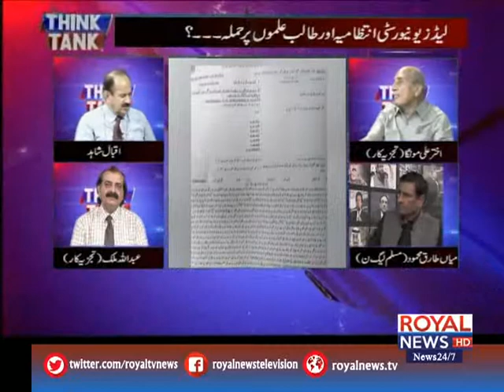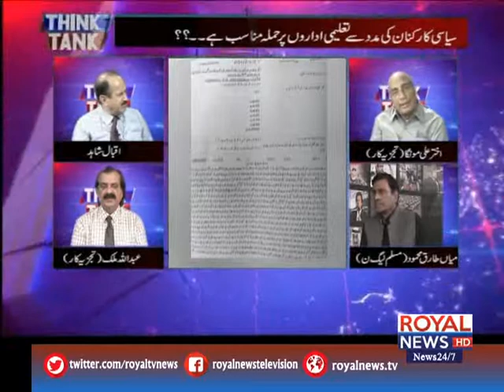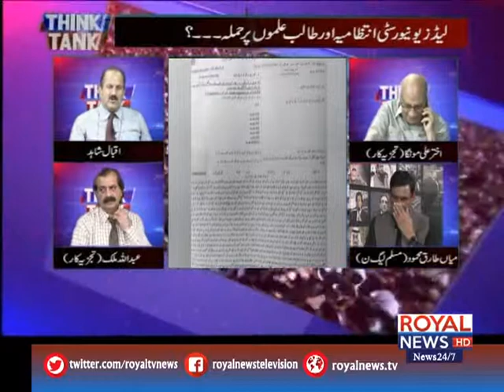Think Tank 15 April 2019 p2